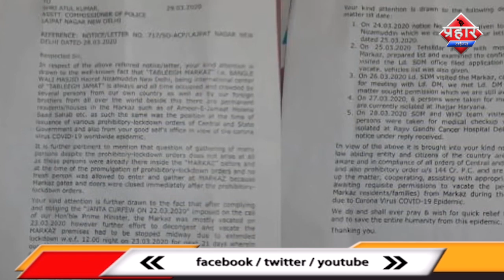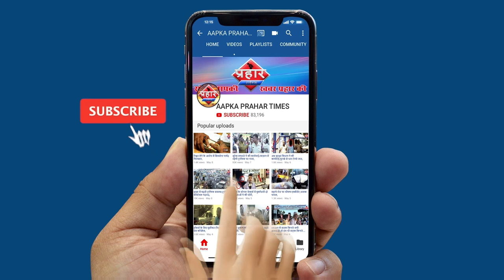23 मार्च को तब्लिकि जमात की मीटिंग का वीडियो हुयी वायरल ||Aapka Prahar Times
23 मार्च को तब्लिकि जमात की मीटिंग
वीडियो हुयी वायरल क्या बात चित हुयी हैं